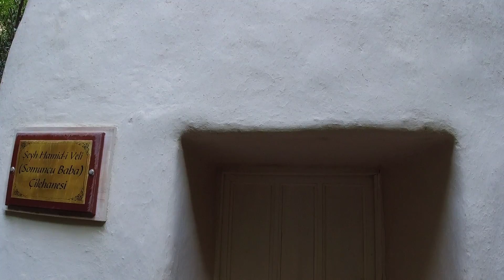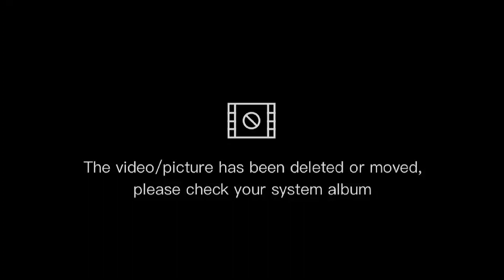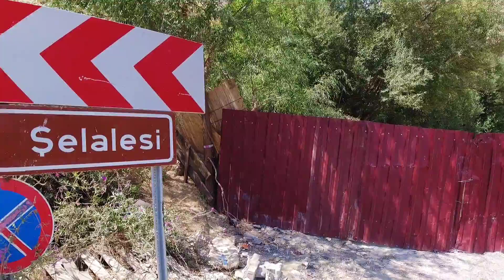DÜNYANIN EN GÜZEL HAVUZU MALATYA (Darende Somuncu Baba)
Herkese Merhaba,

2.sezonun ilk bölümü saklı Cennet Darende. Neredeyse 3 günümü dolu dolu geçirdiğim bir ilçe ve bu ilçenin size hem doğasını hemde maneviyatını anlatmaya çalıştım. Malatyanın incisi Darende ilçesini benimle gezmeye hazır mısınız? Karavan park alanı havuz bilgileri kamp alanı bilgisi instagram sayfamda paylaştım. ☺️ Sizleri instagram sayafamada beklerim🙌  Yorumlarınız çok kıymetli. Ne hissettiyseniz benimle paylaşmanızı cani gönülden isterim.

karavan

Oynatma Listesi;

Sevgi Ve Sağlıkla Kalın: